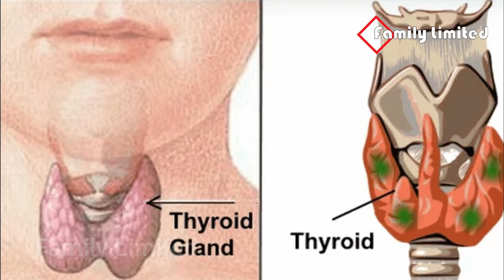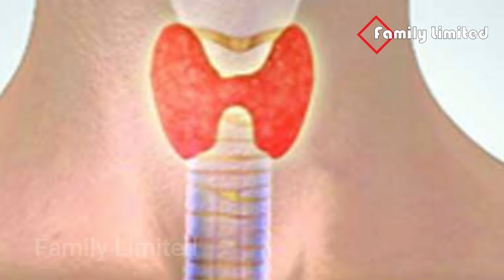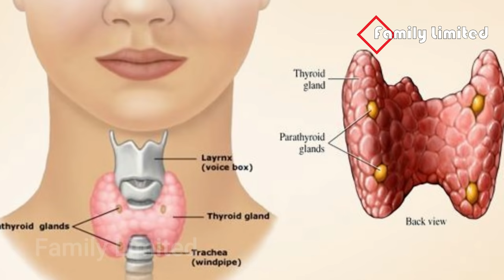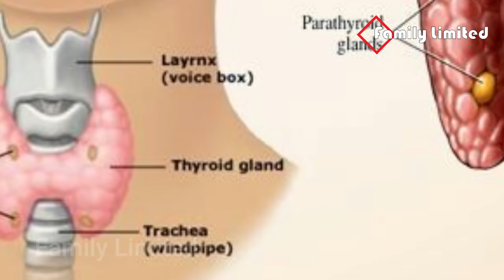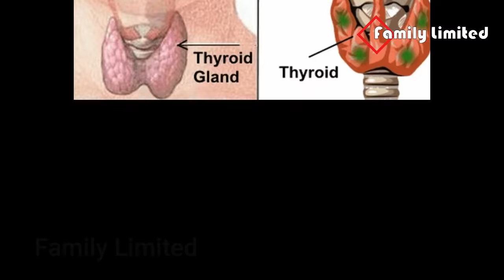১৫ দিনে থাইরয়েড রোগ একদম গোড়া থেকে দূর হবে ২ টি উপায়ে | থাইরয়েড সমস্যা | থাইরয়েডের ঘরোয়া প্রতিকার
১৫ দিনে থাইরয়েড রোগ একদম গোড়া থেকে দূর হবে ২ টি উপায়ে | থাইরয়েড সমস্যা | থাইরয়েডের ঘরোয়া প্রতিকার

ওষুধ ছাড়াই নিয়ন্ত্রণে রাখুন ২ টি ঘরোয়া উপায়ে, থাইরয়েড এর ঘরোয়া চিকিৎসা, থাইরয়েড এবং এর কারণ লক্ষণ ও প্রতিকার, থাইরয়েড কি কেন কিভাবে হয়, থাইরয়েড কি ধরনের রোগ? ঘরোয়া প্রতিকার জেনে নিন, থাইরয়েড হরমোন বেড়ে গেলে কী করণীয়, থাইরয়েডের ঘরোয়া প্রতিকার, Thyroid সমস্যার ঘরোয়া সমাধান, হাইপো-থাইরোয়েড সমস্যার সমধান, হাইপার থাইরয়ের ঘরোয়া সমাধান

Thanks.